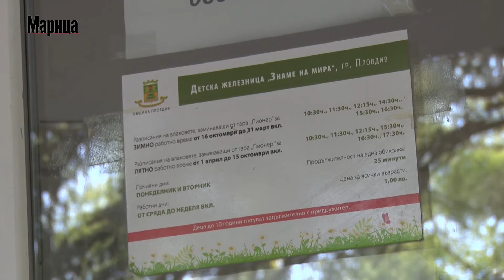60 000 лв. вдъхват нов живот на детската железница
С 60 000 лв. ще ремонтират детската железница на Младежкия хълм. Реконструкцията обхваща релсовия път, който е 950 метра. Разстоянието между релсите е 60 см. Ще бъдат ремонтирани траверси, ще се подбие баластра. Новите 300 траверса са от Полша.

Освен това се предвижда и подобрение по влаковата композиция. Закупена е и нова тягова батерия за локомотива, която ще  осигури повече курсове с едно зареждане през нощта.
По-мащабен ремонт на детската железница не е правен от 2007г.

Релсите, по които се движи детската железница „Знаме на мира", са произведени през 1923 година. Те са демонтирани и докарани в Пловдив от железопътната линия Кочериново - Рилски манастир.

 Интересът към легендарното влакче е голям и започва от 1979 г., когато е открита. Годишно по 30 000 деца се возят на  железницата.